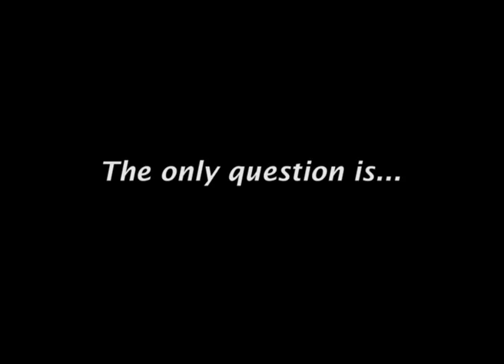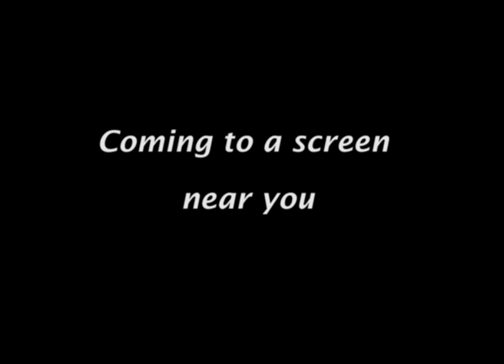Back To The Future Stop Motion Animation